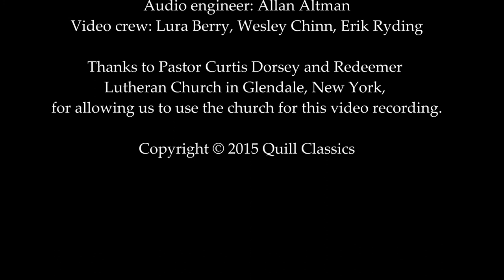Bach: Schweig, aufgetürmtes Meer, BWV 81 (J. Woody, Brooklyn Baroque)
Bass-baritone Jonathan Woody joins Brooklyn Baroque & Friends for a performance of the aria "Schweig, aufgetürmtes Meer" from the cantata Jesus schläft, was soll ich hoffen? (BWV 81).

JONATHAN WOODY, bass-baritone

BROOKLYN BAROQUE & FRIENDS
Sarah Davol and Julie Brye, oboes d’amore
Theresa Salomon and Margaret Ziemnicka, violins
Kristina Giles, viola
David Bakamjian, cello
Rebecca Pechefsky, harpsichord

Producer, director, editor: Erik Ryding
Audio engineer: Allan Altman
Video crew: Lura Berry, Wesley Chinn, Erik Ryding

Thanks to Pastor Curtis Dorsey and Redeemer Lutheran Church in Glendale, New York, for allowing us to use the church for this video recording.